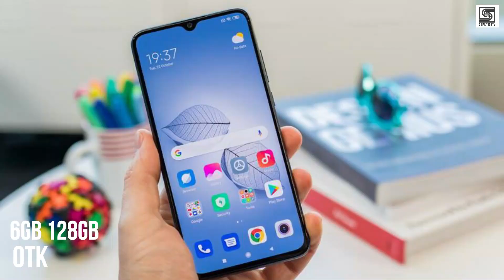Xiaomi Mi 9 Lite Update Price in Dhaka | দাম কত? |কোথায় পাবেন?| Xiaomi Mi 9 Lite Price in Bangladesh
Shop Address:

KRY International

🚀🚀আপনি যদি ঢাকার বাহিরে থাকেন সেক্ষেত্রে সুন্দরবন কুরিয়ার সার্ভিস অথবা এস এ পরিবহনের মাধ্যমেও পণ্য সংগ্রহ করতে পারবেন এবং ঢাকার ভিতরে হোম-ডেলিভারি নিতে পারবেন।

📞বিস্তারিত জানতে কল করুন প্রতিদিন সকাল ১০টা থেকে সন্ধ্যা ৭ টা পর্যন্ত...

🛑Basundhara City
Shop 1# Level -5, Block -C, Shop No -42
Shop 2# Level -6, Block -B, Shop No -4

South Zone ,Level -4 , Bolck -C, Shop No -43

🛑KRY Exchange Shop
Level 5, Block B, Shop 41

🛑Uttara
Amir Complex, Azompur
4th Floor , Shop No -40;
Uttora ,Dhaka

🛑Chittagong
2 No Gate, Finlay Square Shopping Mall,
4th floor, Shop No -403

🛑Sylhet
Rongmohol Tower 1st Floor ,
Shop No -130
Bondor Bazar,Sylhet

আপনাদের আর কোন কিছু জানার থাকলে আমাদের ওয়েবসাইটে দেখে নিতে পারেন

যে কোন প্রয়োজনে আমার সাথে সরাসরি কথা বলতে
Instagram এ ম্যাসেজ করুন।

For Only Business Related Queries.